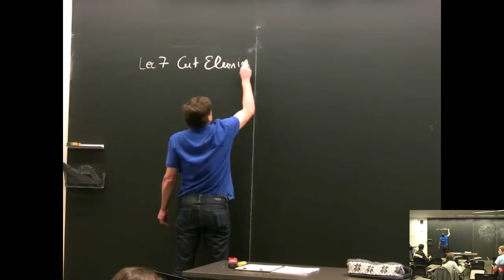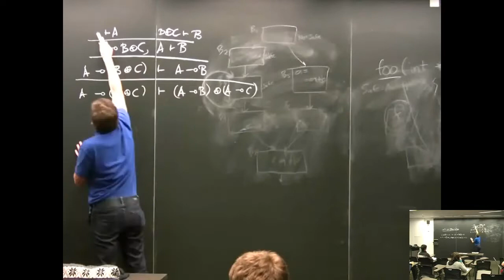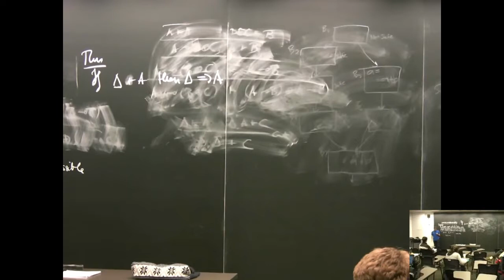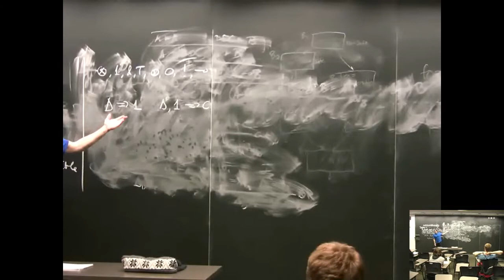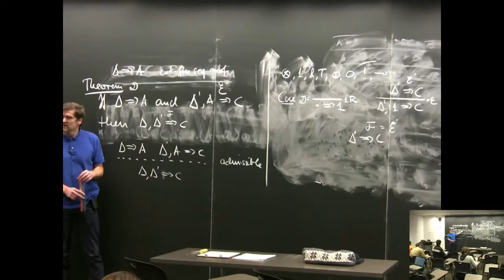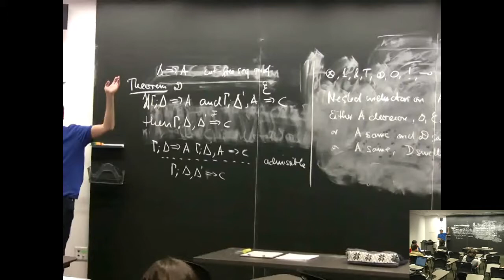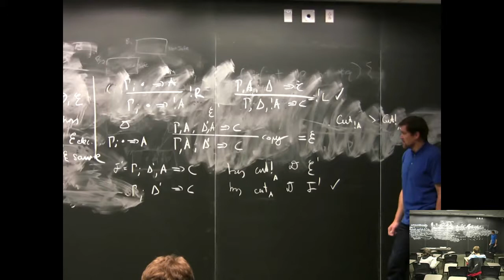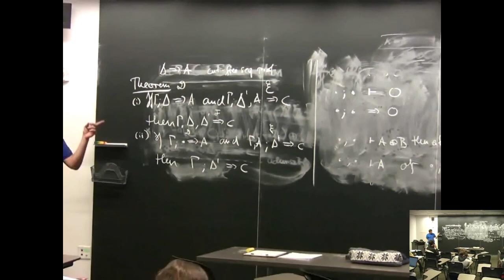Frank Pfenning (2012) - Linear Logic Lecture 07